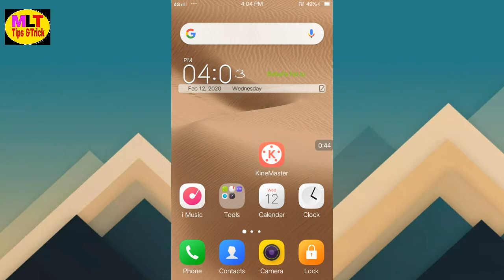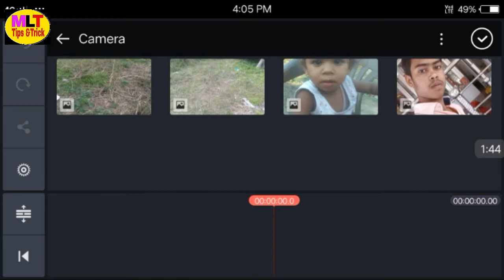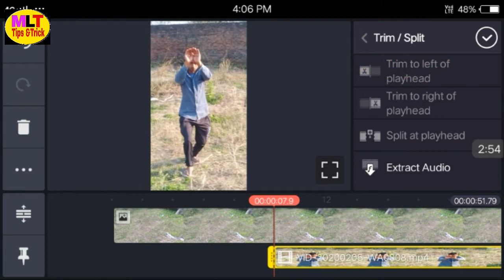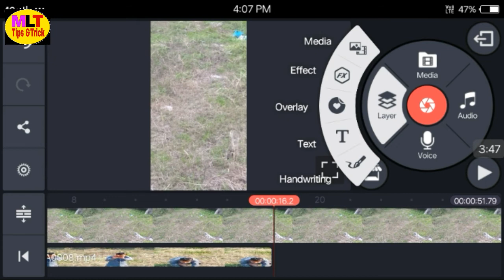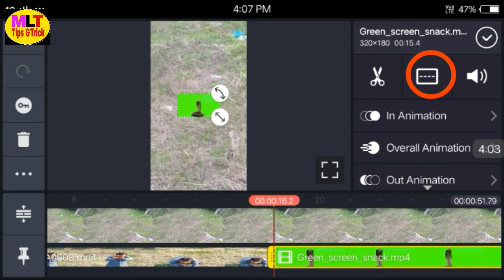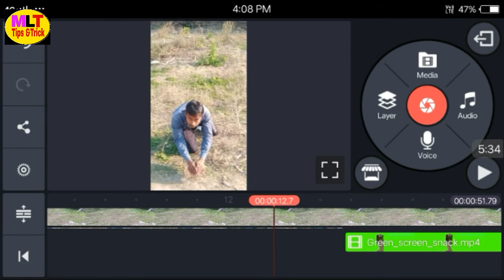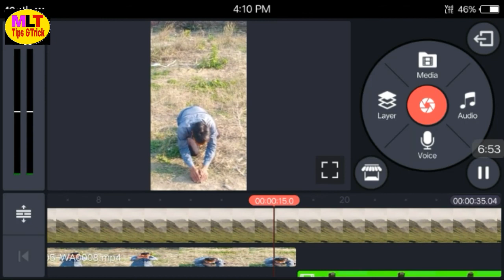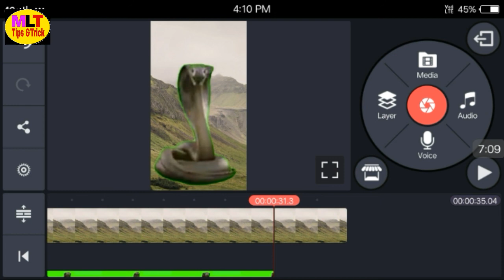How to make a man snake from mobile in two minutes | Snake video kaise banaye mobile se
How to make a man snake from mobile in two minutes
Hi friends I am MP lal welcome to our you tube channel MP lal technology
Dosto is video me maine aapko bataya hai ki aap apne mobail se aadami ko sanp kaise banayege do minutes me.
1 Snake video kaise banaye mobile se
2 Snake video banate hai
3 Snake video banana kaise sikhe
4 Aadami ko snake kaise banaye mobile se
5 Aadami ko snake kaise banate hai
6 Snake wala video kaise banaye mobile se
7 Snake wala video kaise banaya jata hai
8 How to create snake video